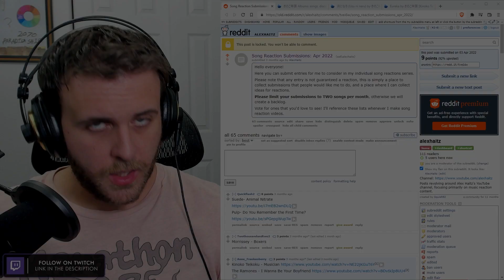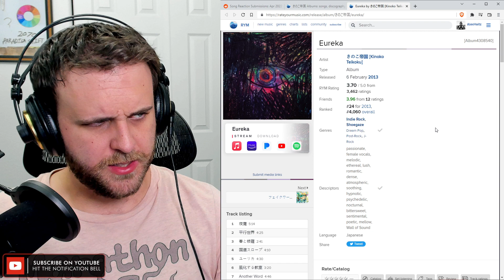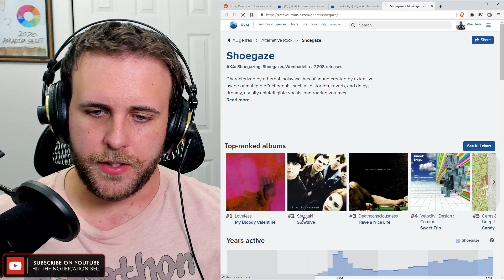SONG REACTION: Kinoko Teikoku (きのこ帝国) — Musician (ミュージシャン)